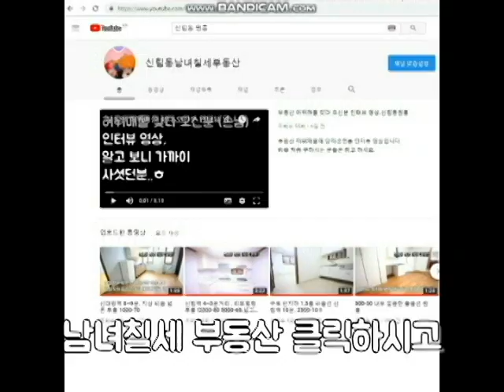신림동원룸구할때.신대방역,신림역 인근 지역별 특징 (방구할때 참고)